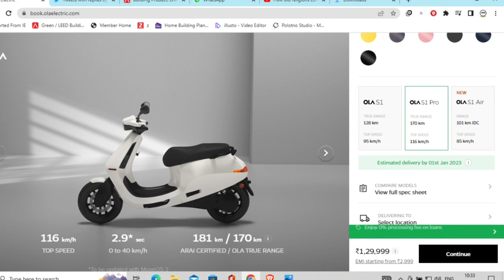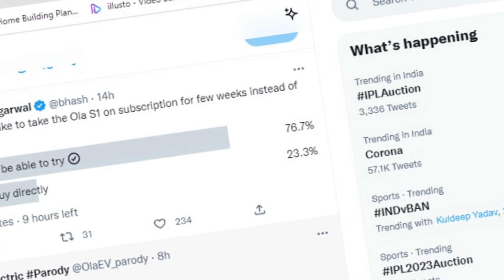When Will Move OS 3.0 Update || Weekly SUBSCRIPTION Plans by Ola